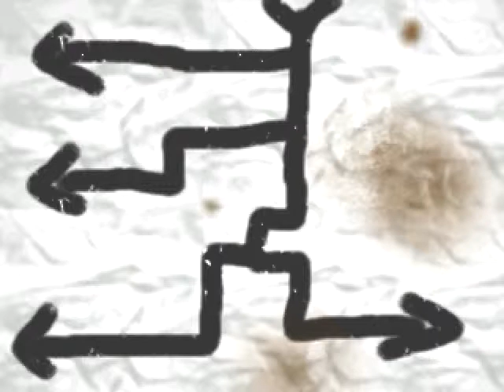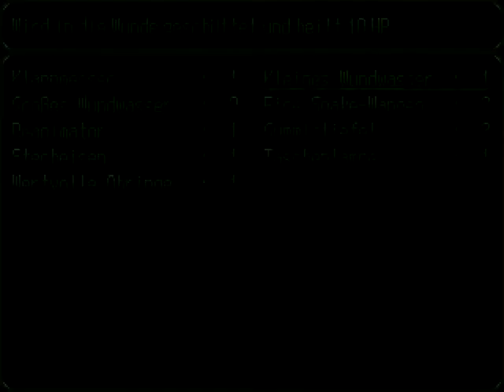TO HUNT THE HUNTERS | Flame of The Rebellion #15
Wir sind auf Hunterjagd! Drehen wir den Spieß endlich mal um ;)

Nichts mehr verpassen!!!

Selber spiele? - KEIN PROBLEM!
RPG Maker 2000 by Lil_Lucy